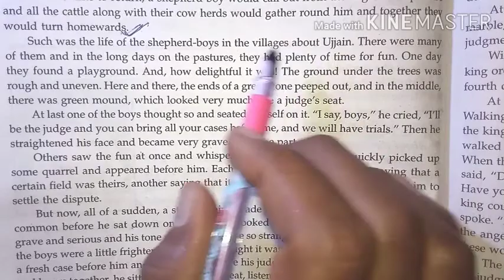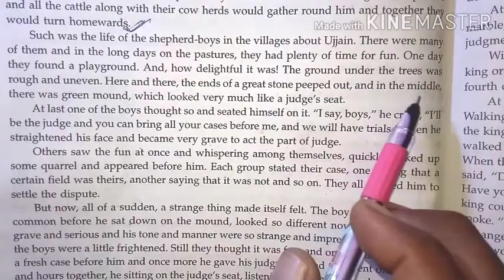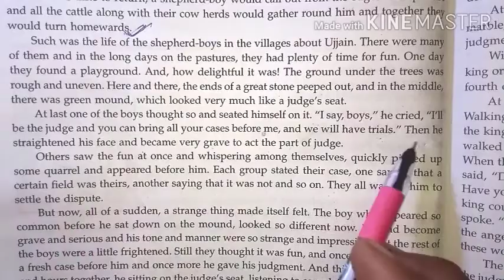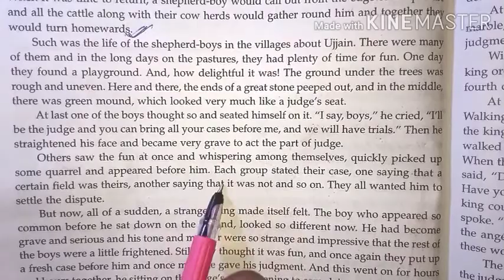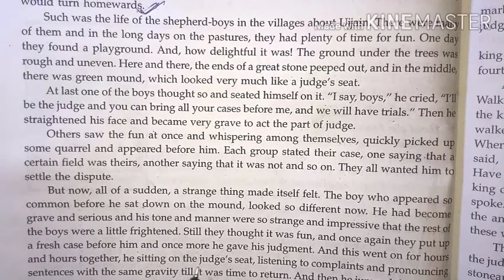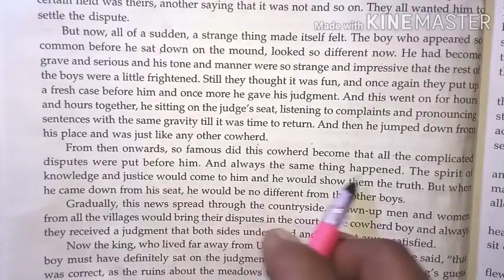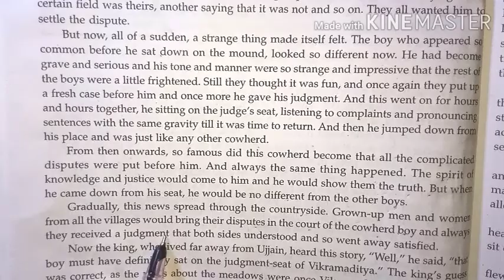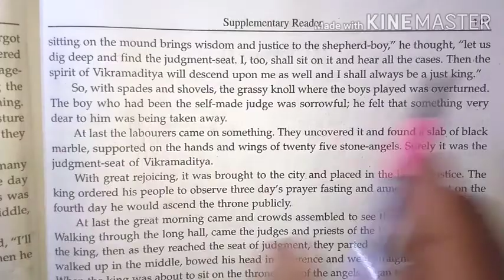The Judgement seat of Vikramaditya (Party)